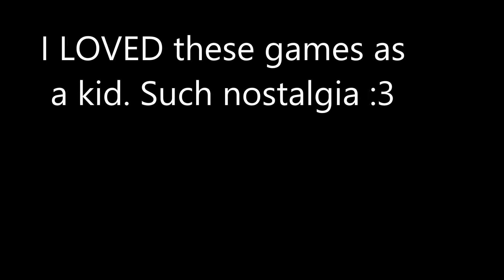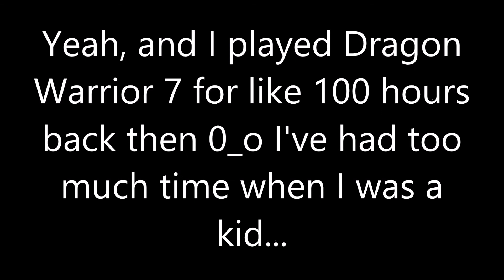My Top 10 Favorite PS1 Games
The PS1 era was a great era and here are my top 10 Ps1 games. Enjoy :)
Catcamellia.deviantart.com